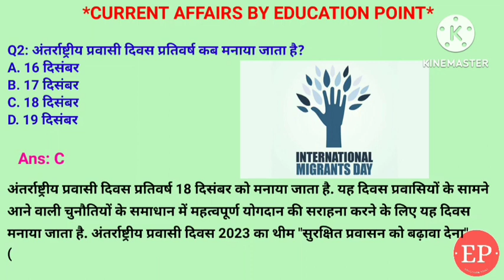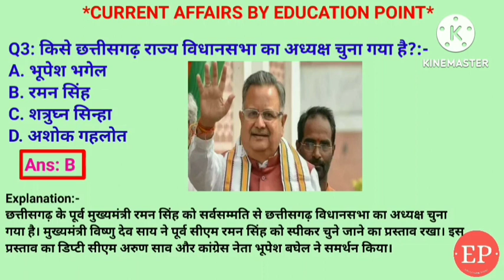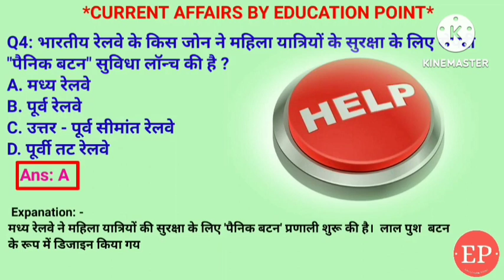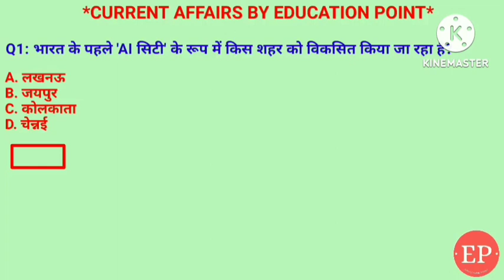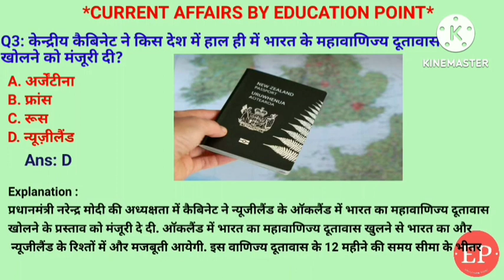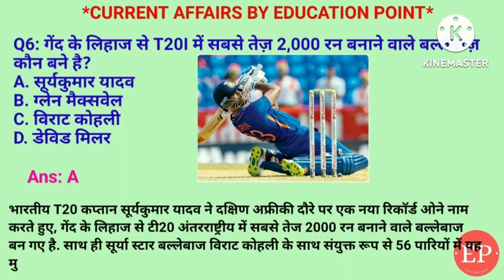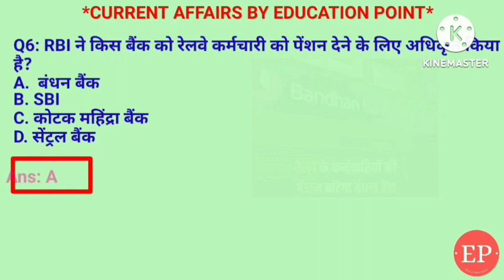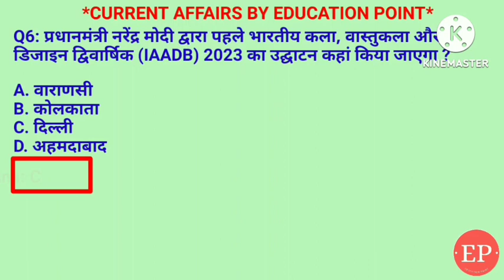Current Affairs 2023 December | Dec 2023 Monthly Current Affairs | Current Affairs 2023 Full Month🙏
Current Affairs 2023 December Most important Questions.
COP 29 शिखर सम्मेलन 2024| व्यास सम्मान2023 ,मेरा गांव मेरी धरोहर परियोजना, बीबीसी के नए अध्यक्ष समीर शाह, गुजरात के गरबा नृत्य यूनेस्को की अमूर्त सांस्कृतिक विरासत के लिस्ट में, उत्तराखंड ग्लोबल इन्वेस्टर सम्मिट 2023, व्यास सम्मान 2023- पुष्पा भारती, T20 में सबसे तेज 2000 रन सूर्यकुमार यादव, आईएफ श्रीलंका को दिए 337 मिलियन डॉलर, क्रिकेटर मोहम्मद शमी को अर्जुन अवार्ड, भारतीय संगीतकार नितिन साहनी को बुकर पुरस्कार 2024 मिला , तिरुवल्लुवर की प्रतिमा का अनावरण फ्रांस में, तीन क्रिमिनल बिल वापस लिए गए, सिटीजन से सिटीजनशिप 6 ए जनगणना डाटा मे कमी , राजस्थान के मुख्यमंत्री भजनलाल शर्मा, धोनी की 7 नंबर की जर्सी रिटायर्ड, मिस इंडिया USA 2023 रिजुल् मैनी, यूनाइटेड रेसलिंग राइजिंग स्टार अंतिम पणघाल, मध्य प्रदेश के मुख्यमंत्री मोहन यादव, विकसित भारत@2047 युवाओं की आवाज, इटली का द ऑर्डर का मेरिट कबीर बेदी, भारतीय राष्ट्रीय लॉजिस्टिक नीति, नमामि गंगे 195 परियोजनाएं, नया सवेरा योजना, COP 29 शिखर सम्मेलन 2024 अज़रबैजान में, रेलवे कर्मचारी का पेंशन बंधन बैंक द्वारा अधिकृत, सबसे तेज इलेक्ट्रिक नाव वाराकूड़ा
आईपीएल के सबसे महंगे खिलाड़ी मिचेल स्टार्क,खेलो इंडिया पैरा गेम्स, छत्तीसगढ़ विधानसभा अध्यक्ष रमन सिंह, उत्तर प्रदेश सरकार के साइबर अपराध पुलिस स्टेशन, INS तारामोगली, भारत के खेल रत्न  , आर्कटिक शीतकालीन वैज्ञानिक अभियान, भूटान के नेशनल आर्डर का मेरिट गोल्ड मेडल पूनम खेत्रपाल सिंह, मान सरकार तोहरे द्वारा योजना, डीआरडीओ के ऑटोनॉमस फ्लाइंग बीइंग टेक्नोलॉजी, क्रिकेटर मोहम्मद शमी को अर्जुन अवार्ड, पीएम विश्वकर्म योजना, भारतीय कुश्ती महासंघ, 100 मिलियन यात्रियों को यात्रा करने वाला इंडिगो, अंतर्राष्ट्रीय मानव एकजुट दिवस, FIH प्लेयर ऑफ़ द ईयर हार्दिक सिंह, खेलो इंडिया यूथ गेम्स, जनजातीय कार्यक्रम आदि व्याख्यान, रेलवे के महिला यात्रियों की सुरक्षा के लिए पैनिक बटन सुविधा, सीरम इंस्टिट्यूट ऑफ़ इंडिया द्वारा निर्मित मलेरिया वैक्सीन r21, यूनाइटेड किंगडम ब्रिटेन द्वारा कार्बन टैक्स, केंपेग गोरा अंतरराष्ट्रीय हवाई अड्डा बेंगलुरु टर्मिनल 2, साक्षी मलिक का कुश्ती से संन्यास, ऊर्जा संरक्षण पुरस्कार क्रम्पटन ग्रीव्स, मिशन इन्वेस्टिगेशन एट द 75 days बिहार पुलिस द्वारा लांच, कृषक उपहार योजना के तहत किसानों को ट्रैक्टर उपहार उत्तर प्रदेश सरकार द्वारा, प्रतिष्ठित सर्वश्रेष्ठ पुरुष पुरस्कार भाला फेंक खिलाड़ी सुमित अंतिल, खो खो लीग सीजन 2 उड़ीसा में, अंतर्राष्ट्रीय टेबल टेनिस महासंघ फाउंडेशन के बोर्ड में वीटा दानी, ओपेक से बाहर निकाला अंगोला, राष्ट्रीय बैडमिंटन चैंपियनशिप महिला प्लेयर अनमोल खराब, चेन्नई ग्रैंड मास्टर डोम राजू मुकेश, राष्ट्रीय उपभोक्ता दिवस, विश्व टेस्ट चैंपियनशिप, गंगा नदी पर 4.56 किलोमीटर लंबे पुल का निर्माण विहार में, स्टिल्ट गाइडेड मिसाइल डिस्ट्रॉयर INS इंफाल, सुशासन दिवस, मानव तस्करी फ्रांस में, वीर बाल दिवस, इंट्रा जिला हेलीकॉप्टर का उद्घाटन उत्तर प्रदेश में, कच्चे तेल के खरीद के लिए रुपए में भुगतान संयुक्त अरब अमीरात को, अयोध्या जंक्शन का नाम अयोध्या धाम हुआ, असम के कार्बी युवा महोत्सव 2024, यूजीसी एमफिल की डिग्री खत्म की, जीरो कैप्टर  एयर सफारी पर्यटन उत्तराखंड में, आईबीपी रूट विस्तार बांग्लादेश के साथ, महावाणिज्य दूतावास न्यूजीलैंड में खोला, , आरबीआई एसडीएफ का उपयोग तरलता नियंत्रित करने के लिए किया, गॉड ऑफ़ किओस छुद्र ग्रह सीरीज अपेक्स,